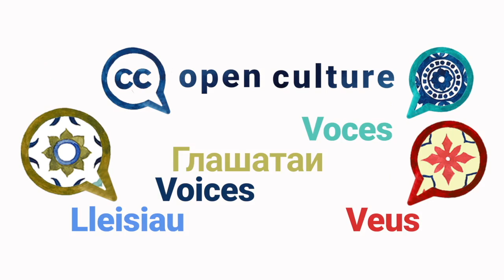Maarten Zeinstra — Open Culture VOICES, Season 2 Episode 31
Maarten believes that “Open GLAM is a necessity of a disbalanced copyright framework.” Maarten talks about how open access policies help institutions achieve their public missions. Open access policies in instutions provides good evidence that society and communities need access to cultural heritage to flourish.

Open Culture VOICES is a series of short videos that highlight the benefits and barriers of open culture as well as inspiration and advice on the subject of opening up cultural heritage. Maarten is an independent consultant and intellectual property lawyer who works with GLAM institutions on open access policies and implementing open information management systems.

We asked all our guests the same questions:
1️⃣  What are the main benefits of open GLAM?
2️⃣  What are the barriers?
3️⃣. Could you share something someone else told you that opened up your eyes and mind about open GLAM?
4️⃣. Do you have a personal message to those hesitating to open up collections?